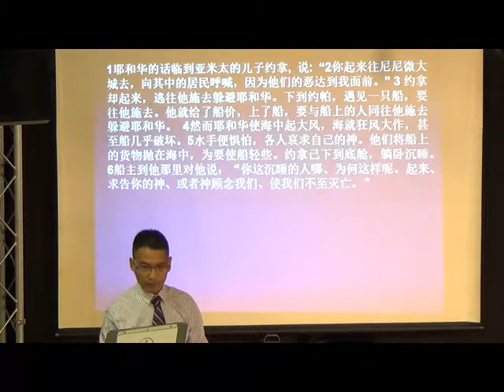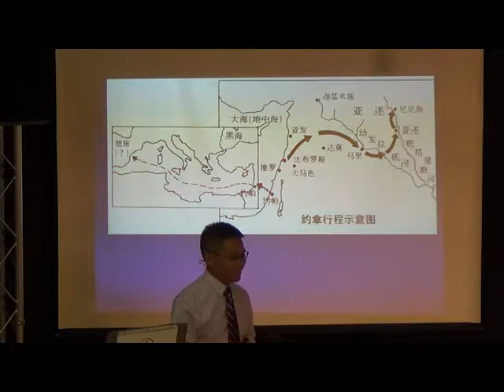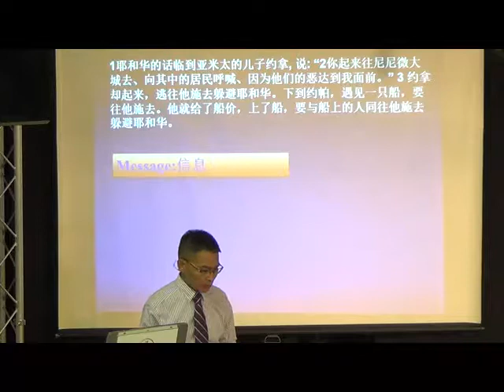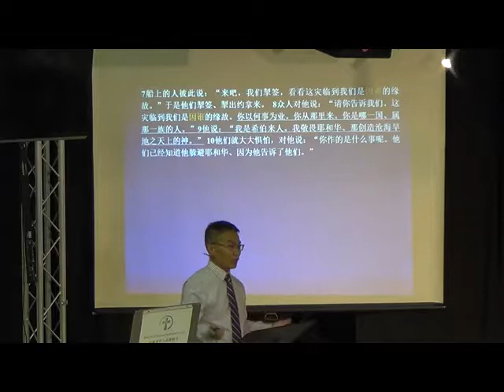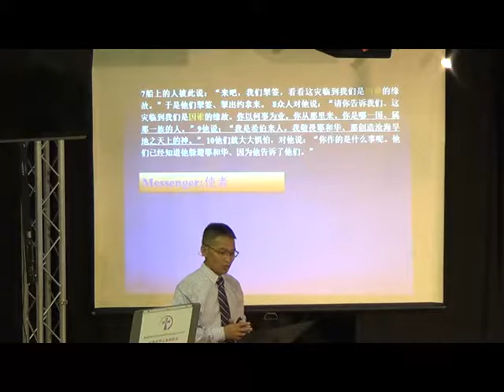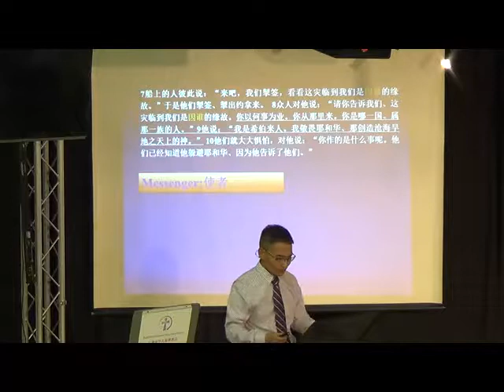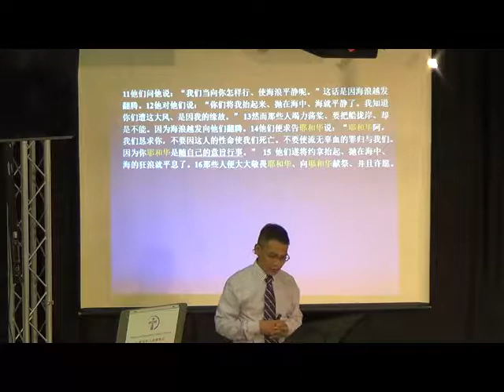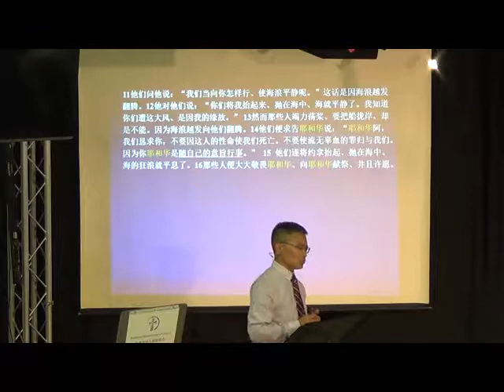2018 -8- 19- 逃避与追求 -刘心亮 牧师- 爱城福音堂